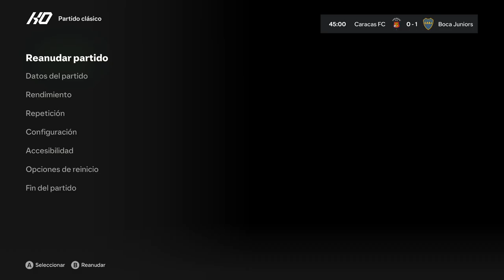CARACAS VS BOCA JUNIORS | LIGA DE AMERICA [FC 24]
Liga de America
Caracas vs Boca Juniors
Apertura 2024
Jornada 4
PC
4K